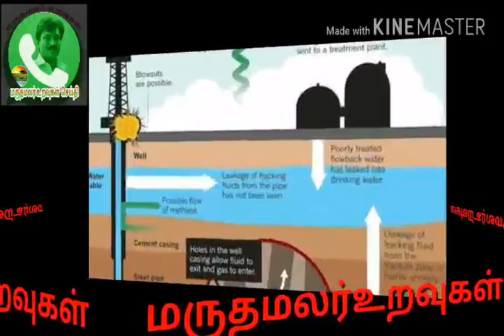மருதமலர் உறவுகள் செய்திகள்